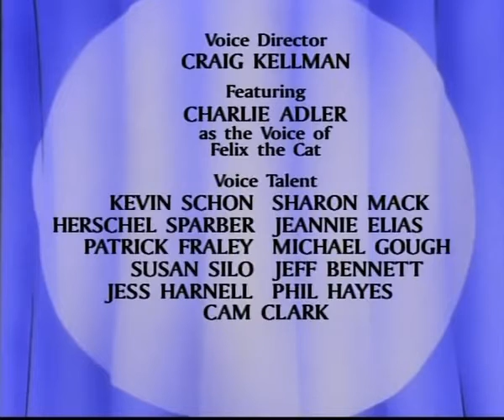The Twisted Tales of Felix The Cat - The Punderground~Nightmare on Oak Street~Star Trash